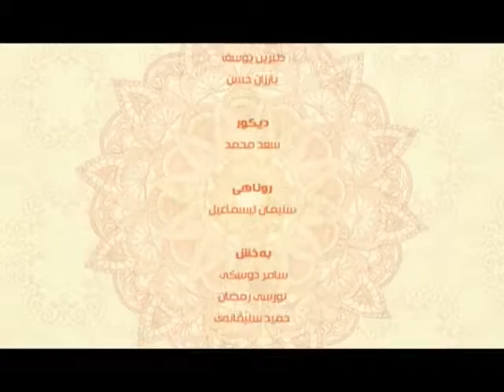به‌رنامێ په‌يڤا خێرێ م/ مه‌لا عصمه‌ت (باوه‌ري بهايێ مرۆڤي يه‌)